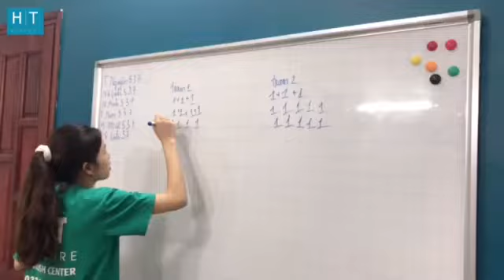LỚP THUYẾT TRÌNH 1